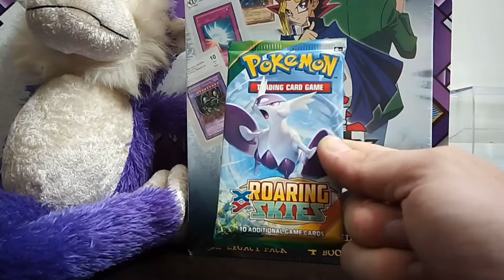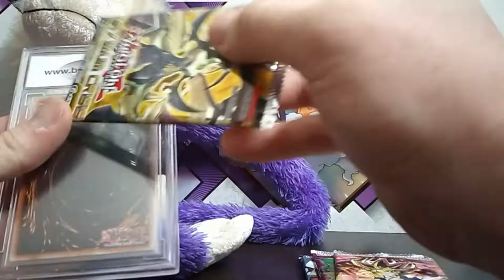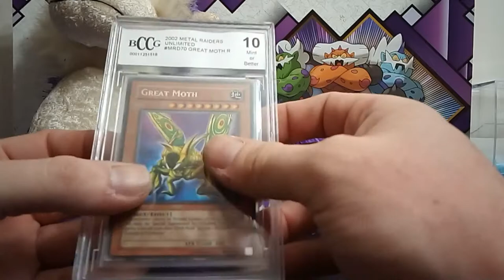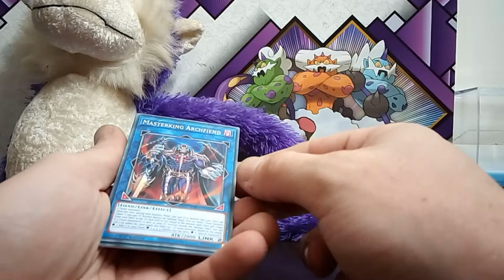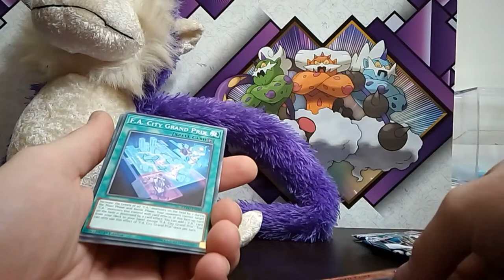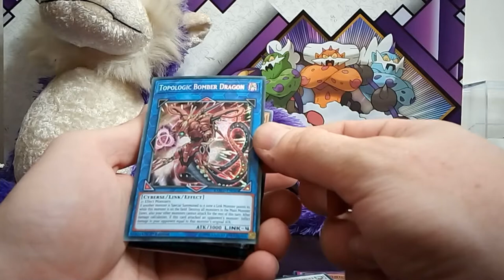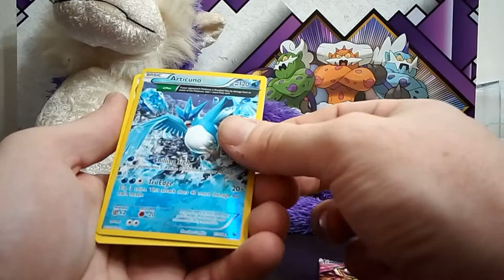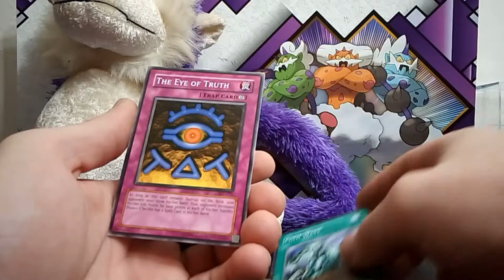Yu-gi-oh legacy power box??? Are they worth the money?!?!?!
Join me in a match!!!

MTG Arena - leighaluv #54690
Pokemon TCGO - lightsoblivion

we picked up a legacy power box from walmart just to see what was exactly in them, was it worth it you tell us!!!